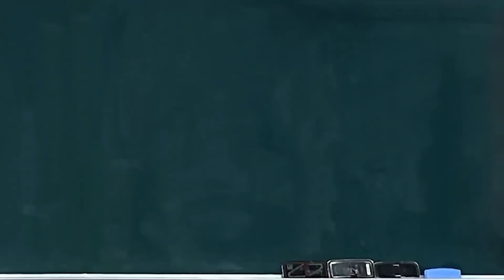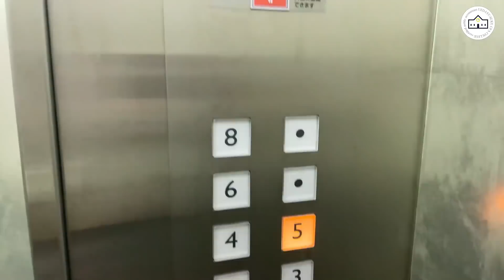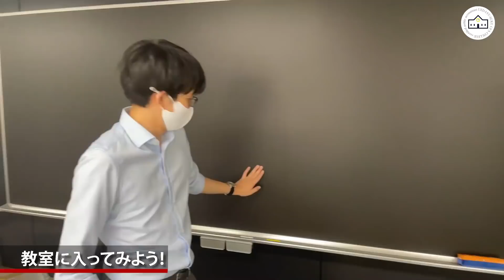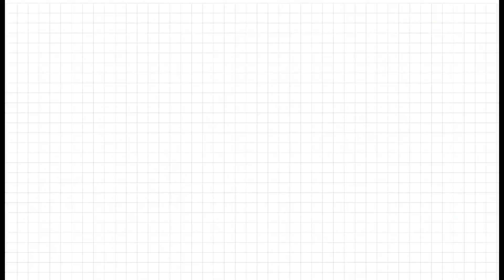【CPAカレッジ】_053_新宿校オープン！_臨時ホームルーム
CPA新宿校OPENを記念して
国見×山建×植田 臨時ホームルーム撮っちゃいました！
「やまけんと校舎散策」
「ゆうきの歌で校舎堪能」
ファン感嘆の動画ができたヨ（笑）
さぁ、ピカピカの新宿校をしかと見よ♪

【目次】
0:00 スタート
0:22 潜入
1:35 校舎散策 withやまけん
3:10 歌：松本裕紀♪
4:35 ホームルーム
5:07 OPEN裏話
8:00 肩たたき
9:23 矢野スイカ★
10:55 職人vs変人
11:55 イインデスカ
12:30 ラウンジOPEN予定☆
12:50 松本出汁研究会
13:46 梅田にも作ってくにみん♪
16:23 よんだ？by池邉
17:10 YOU飲んじゃいなよ